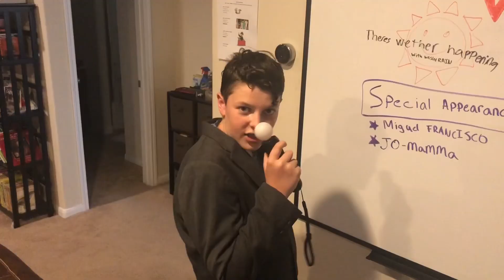Bella Terra News trailer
About our amazing channel 😉